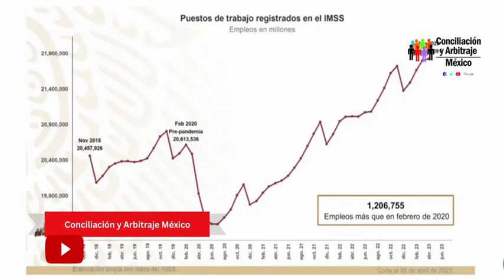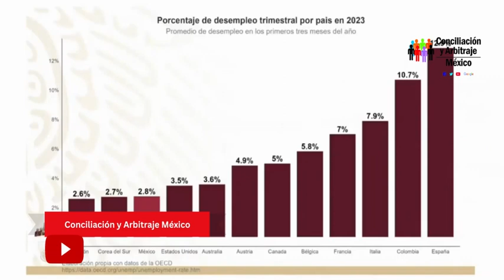HISTÓRICO INCREMENTO SALARIAL EN MÉXICO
YOUTUBE: Conciliación y Arbitraje México
TWITER: @LeyesDeTrabajo